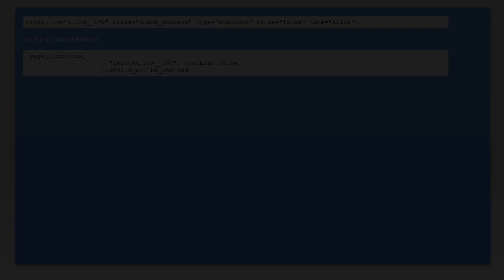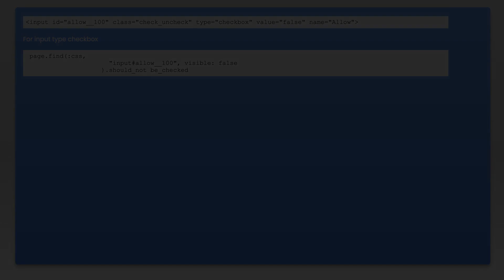How to check whether the check box is checked or not capybara Rspec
html: How to check whether the check box is checked or not capybara Rspec

Related to: html, rspec, capybara